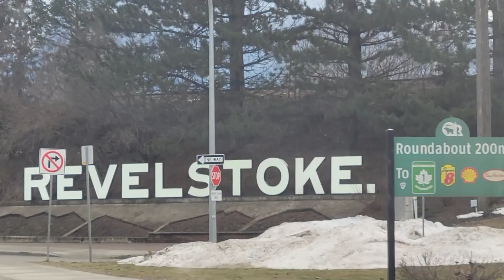Revelstoke Cuts like a...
Skiing and boarding Revelstoke Mountain Resort located on Mount Mackenzie, just outside Revelstoke, British Columbia in Canada. Revelstoke has a 5,620 ft. vertical drop, the longest vertical descent of any ski resort in North America.